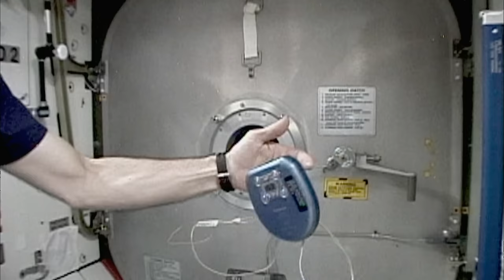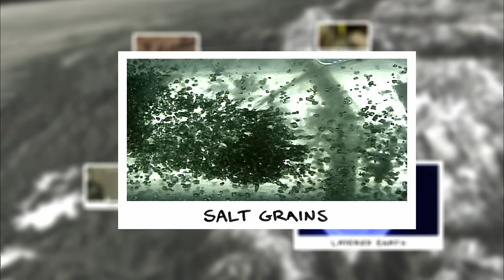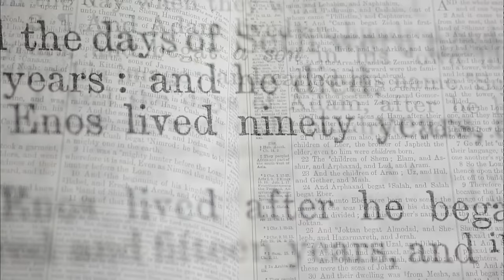Learn How the Earth Was Made | Full Documentary (S2, E3) | History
Four and a half billion years ago the Earth formed from dust in space to become a molten ball of rock orbiting the Sun. Travel back in time to investigate how the planet survived a cosmic collision, in Season 2, Episode 3, "Birth of the Earth."